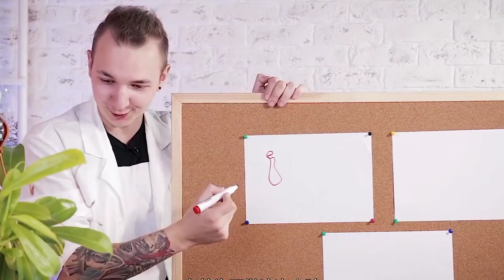Pitcher plant was Drink coke | super Experiment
Pitcher plants are several different carnivorous plants which have modified leaves known as pitfall traps—a prey-trapping mechanism featuring a deep cavity filled with digestive liquid. The traps of what are considered to be "true" pitcher plants are formed by specialized leaves. The plants attract and drown their prey with nectar